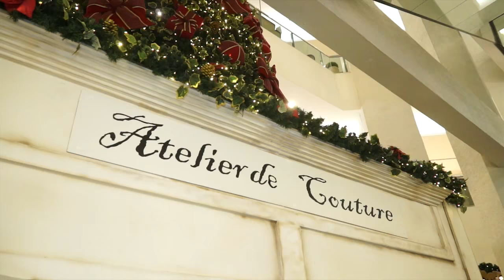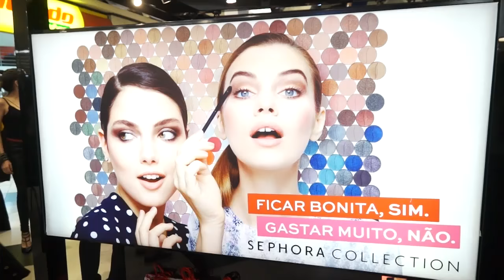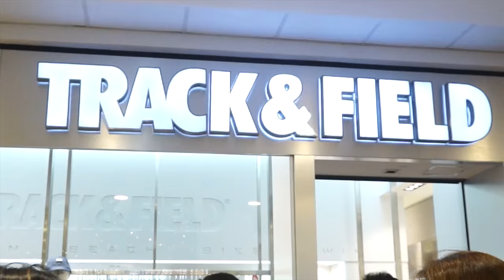Natal Shopping Cidade - Cidade Luz - Paulo Navarro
O Shopping Cidade abre a temporada de natal com uma charmosa decoração inspirada na beleza de Paris. Os clientes serão envolvidos e poderão interagir com os principais ícones da cidade, como o café, carrousel de Paris, maison, ateliê du couture, boulangerie, rio Sena, Torre Eiffel. Muitas luzes e uma bela vitrine temática completam o glamour e a elegância do cenário parisiense.

Além da decoração, outra novidade francesa que vai abalar Belo Horizonte é a inauguração da cobiçada marca de cosméticos Sephora. A nova unidade chega a Minas Gerais nesta mesma data em seu primeiro espaço no Shopping Cidade, com produtos icônicos de marcas queridinhas. O mall também amplia seu mix com novas marcas de peso, como Rommanel Conceito, Track & Field.